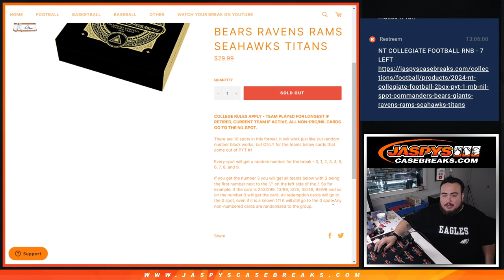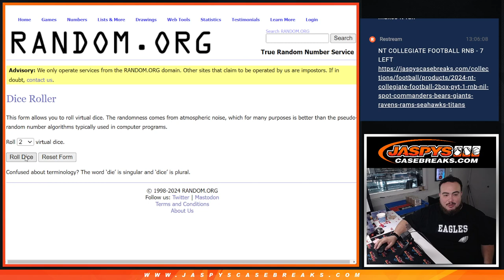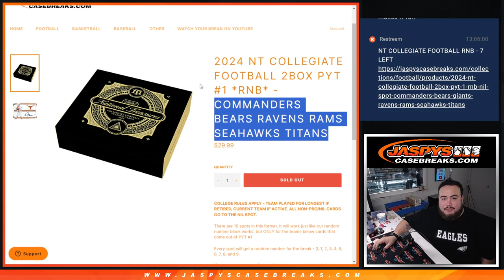W. 11/6/24 - 2024 NT COLLEGIATE FOOTBALL 2BOX PYT #1 *RNB* - RNB: WSH, CHI, BAL, LAR, SEA, TEN